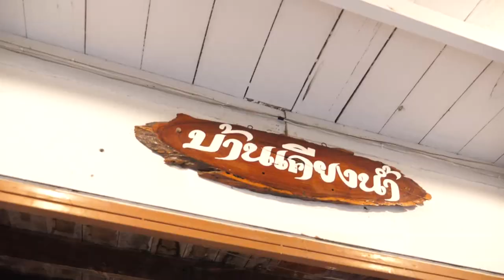แลนด์มาร์กติดแม่น้ำ❣️ โครตจ๊าบเลย 🌟